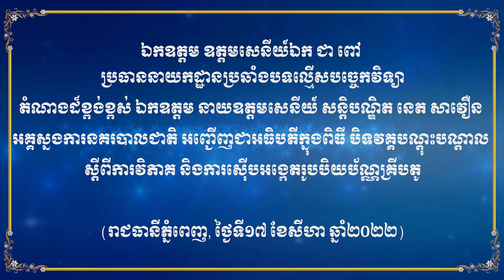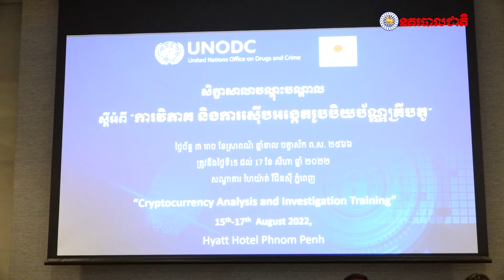ឯ ឧ ជា ពៅ អញ្ជើញបិទវគ្គបណ្ដុះបណ្ដាល ស្ដីពីការវិភាគ និងការស៊ើបអង្កេតរូបបិយប័ណ្ណគ្រីបតូ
នៅរសៀលថ្ងៃពុធ ៥រោច ខែស្រាពណ៍ ឆ្នាំខាល ចត្វាស័ក ពុទ្ធសករាជ ២៥៦៦ ត្រូវនឹងថ្ងៃទី១៧ ខែសីហា ឆ្នាំ២០២២នេះ ឯកឧត្តម ឧត្តមសេនីយ៍ឯក ជា ពៅ ប្រធាននាយកដ្ឋានប្រឆាំងបទល្មើសបច្ចេកវិទ្យា តំណាងដ៏ខ្ពង់ខ្ពស់ ឯកឧត្តម នាយឧត្តមសេនីយ៍ សន្តិបណ្ឌិត នេត សាវឿន អគ្គស្នងការនគរបាលជាតិ បានអញ្ជើញជាអធិបតីក្នុងពិធី បិទវគ្គបណ្ដុះបណ្ដាល ស្ដីពីការវិភាគ និងការស៊ើបអង្កេតរូបបិយប័ណ្ណគ្រីបតូ នៅសណ្ឋាគារ ហៃយ៉ាត់ រីជិនស៊ី ភ្នំពេញ។
ពិធីនេះក៏មានការអញ្ជើញចូលរួមពីលោក Yoni Drai និងកញ្ញា Marine piort គ្រូបង្គោលរបស់អង្គការ យូអិនអូឌីស៊ី (UNODC)  និងមន្ត្រីពាក់ព័ន្ធជាច្រើនរូបទៀតផងដែរ ។